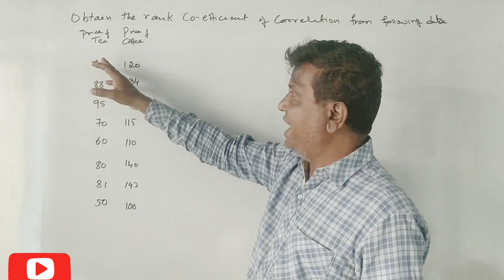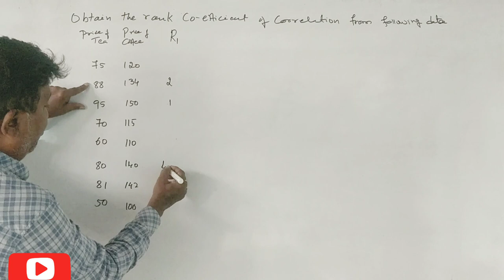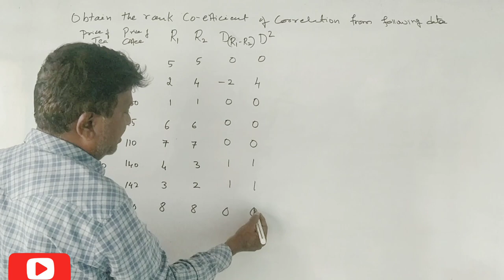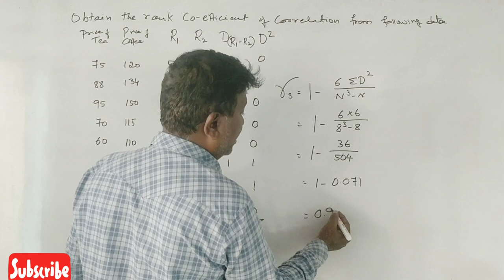Rank Correlation in Kannada PART 11 - B.COM 6 MARKS